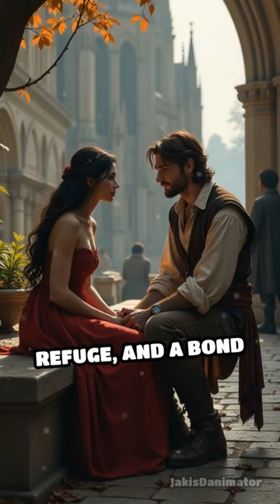The Hunchback of Notre Dame From Victor Hugo's novel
A tale of love, fate, and prejudice in 15th-century Paris.